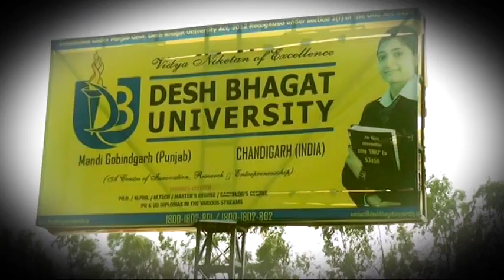JOSH CAMPUS DA DBDC PART 2